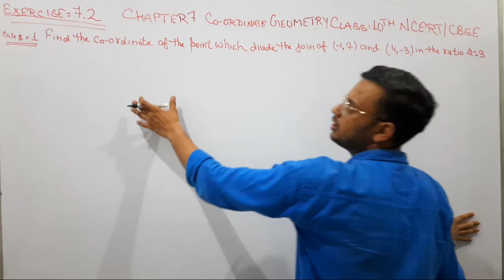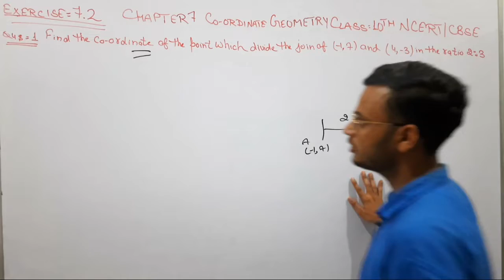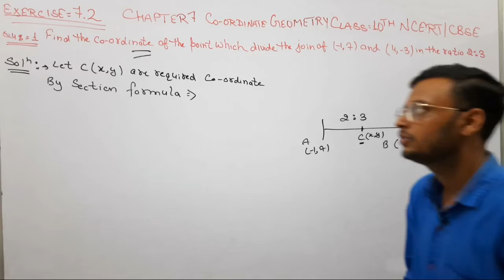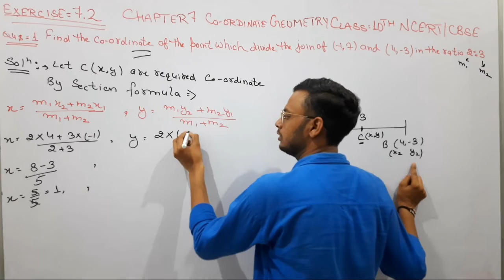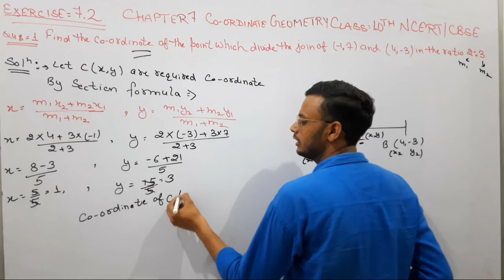Class-10 , Exercise 7.2 Question Number 1 | Maths | Co-ordinate Geometry | NCERT CBSE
Is video me aapko maine class 10th ke Chapter  7 Co- ordinate  Geometry ki Exercise 7.2 ka Question Number  1 karwaya hai.

Class-10th Chapter-7 Co-ordinate Geometry

              -:Harish Aggarwal:-